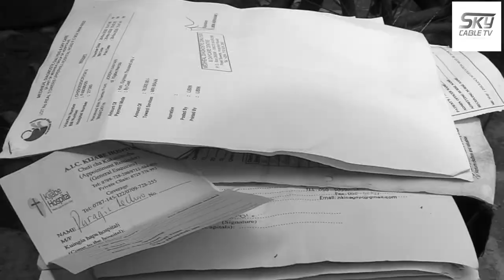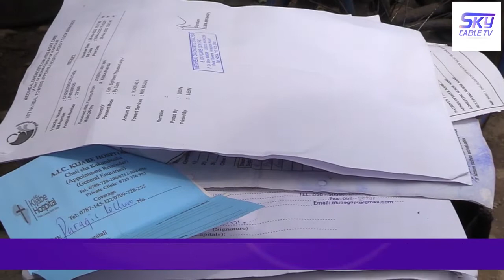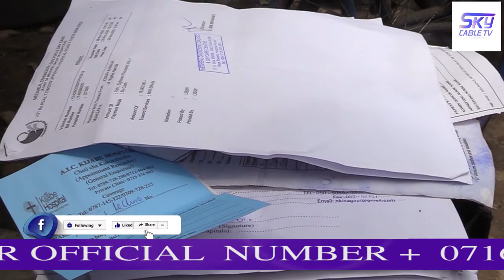REKE TUARIE TUTEITHANIE NA KIHARA WA MWANGI - RUGANO RWA JOSEPH KANYARI